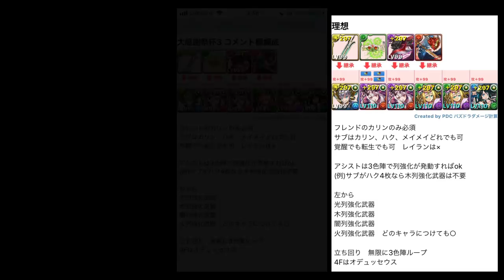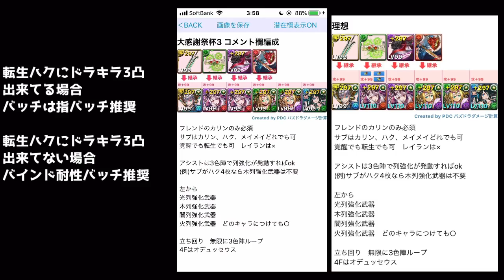大感謝祭杯3 三色陣∞ループで18万点 パズル苦手でも王冠取らせます！【パズドラ】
考案はおちぇんの太ももさん！
コメントいただいたので、解説してみました！
3色陣で4列させ消せれば16万乗せれるような編成なので、

ここを見ればすべての編成がわかるようになってるので、参考にしてください！